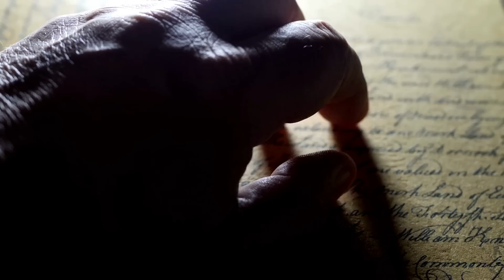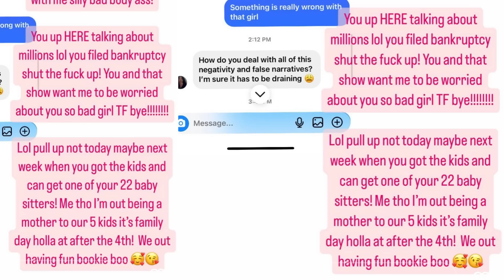MelodyHolt Exposes Martell’s Mistress for Stalking & Weird Behavior | Pull Up!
Martell Holt's mistress refers to herself as the mother of the four children he has with ex-wife

The commentary will be centered on the behavioral and psychological traits of the black experience in reality television.

To request the opportunity to interview, inquire about a collaborative platform, or questions: